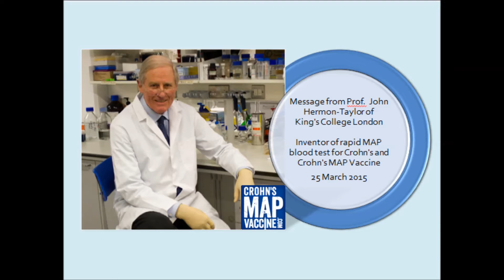Prof. Hermon-Taylor Talks Rapid MAP Blood Test and Crohn's MAP Vaccine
Prof. John Hermon-Taylor explains the significance of fundraising for the rapid MAP blood test that detects MAP infection in Crohn's sufferers within 15 minutes.  He also discusses the Crohn's MAP Vaccine, the likely cure for Crohn's Disease.